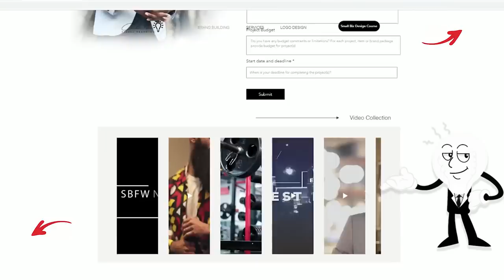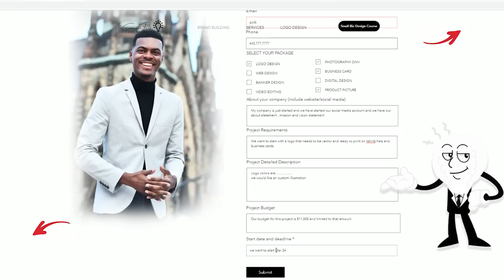Carlos Polk Visual Branding And Marketing - Brand Package Deal 2019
Businesses struggle to produce visual content that is relevant to their target audience I produce content to increase visibility and revenue. In this video you get to take a glimpse into my life and how I was introduce into entrepreneurship.

The primary focus of anyone designing a website is to make the site friendly to the end user. The number of visits you get on your website depends largely on how easily your customers can navigate through the website. Other factors to consider when designing a new site include the ease of access to information on your website, the way your website appears on a mobile device such as a smartphone and the time it takes the website to load its content.

The faster the better. It is important to design your website in a way that makes people find what they are searching for easily. When they have to go through many clicks to find information on your website, it loses its simplicity and these customers will become reluctant to visit your website next time. Ease of navigation is an important factor to a simple and user-friendly website. You will get more visits and customers will stay longer on your website because it is friendly.